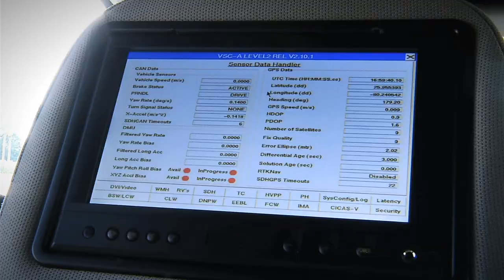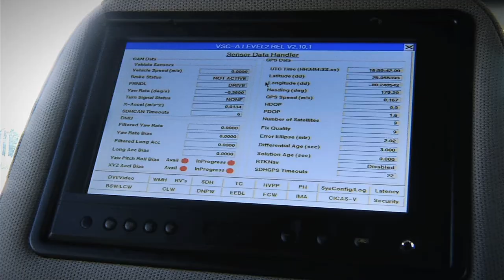FORD'S FUTURE OF SAFETY TECHNOLOGY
Ford Motor Company demonstrated the future of auto safety at Sun Life Stadium. Ford showcased the innovations that it is rapidly bringing to the market in hopes of protecting people in crashes and other technologies that the company is implementing in its vehicles to help drivers avoid potential dangers.

I had the opportunity to test drive and experience firsthand how Ford is using smart sensors, including radar, camera and wireless technologies, to develop new crash avoidance and driver assist systems that detect and help drivers recognize and respond to collision risks more quickly.

Featured safety technologies include MyKey™; SYNC®: Traffic, Directions & Information; BLIS® (Blind Spot Information System); Active Park Assist; Integrated Blind Spot Mirrors; and Cross Traffic Alert.

The event also offered a sneak peek at the next-generation, yet-to-be-revealed Ford Explorer, which goes into production later in 2010, and includes the world's first inflatable seat belts for rear passengers and a next-generation radar-enabled collision warning system.